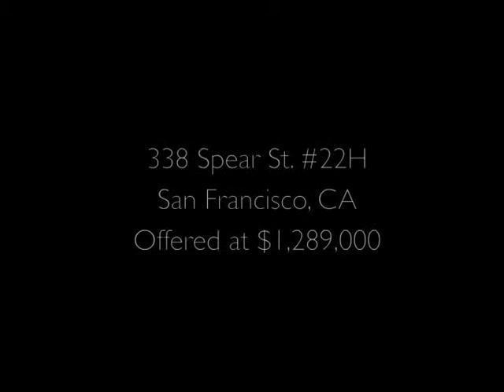The Infinity: 338 Spear St.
Soak in the city from this popular Infinity signature 2BR+Den floor plan. Over 1300 square feet and in great condition, this 2 bedroom + den 2 bath residence comes equipped with the luxurious amenities that the Infinity building is known for, as well as many desirable upgrades.

Gorgeous white oak hardwood flooring in living areas and plush high quality wool carpeting in the bedrooms. Wall-to-wall curved windows in the living and dining rooms maximizes the light and views from the home. The upgraded Hunter Douglass Silhouette Window Coverings in every room is the ultimate in flexibility: lets light in but also preserves privacy. Custom California Closets installed in all closets as well as a custom workspace built to fit perfectly in the Infinity den.

The modern kitchen is equipped with stainless steel Bosch kitchen appliances, Studio Becker cabinetry, granite countertops and a well-sized center island. The center island features an in-cabinet wine fridge as well. Every thought has been put into making this residence comfortable, practical, and luxurious. Lutron lighting upgrades throughout as well.

The bathrooms are gorgeous with limestone tile in the master and dark walnut Studio Becker cabinetry. Showerheads were upgraded in bathrooms as well (Speakman and Kohler).

 The iconic Infinity condominium complex was designed by the joint architecture team of Bernardo Fort-Brescia of Architectonica and Heller Manus and developed by Tishman Speyer. The Infinity is a complex of 4 individual buildings: two high-rise towers of 42 and 37 stories and 2 mid-rise towers of 9 and 8 stories, all sharing a full suite of luxury amenities such as a 5000 square foot fitness center, 75 foot long indoor pool, Club Lounge with catering kitchen and bar, movie theater, business center, and more. The high-rise towers' signature all-glass exterior and round undulating facade makes it one of the most stylish, unique buildings in San Francisco, if not the entire country. Situated one block away from the Embarcadero waterfront, the Infinity residences are steps away from the Financial District, Ferry Building, top-rated restaurants, and world class shopping, as well as all the major highways. Living at the Infinity is the perfect marriage of luxury, comfort, and convenience.

Listed by Mark Choey, Climb Real Estate